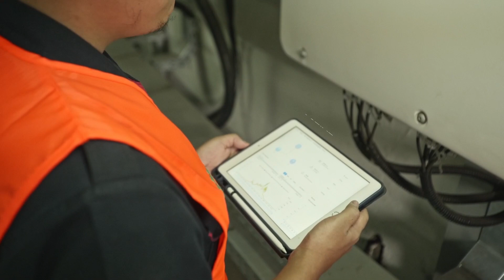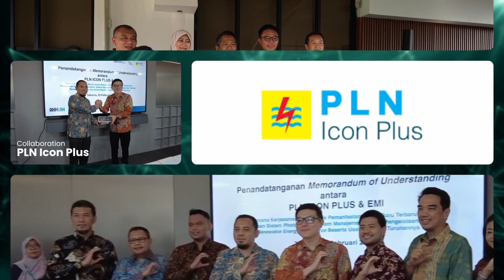Kilas Balik SUN Energy 2023 | SUN Energy 2023 Highlights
Simak kembali pencapaian SUN Energy sepanjang tahun 2023! 🏆

SUN Energy berhasil mencatat pencapaian yang sangat signifikan dalam meningkatkan pemanfaatan energi terbarukan di Indonesia. Di tahun 2023, kami mendapatkan gelar 'Pengembang Proyek Tenaga Surya Terkemuka di Indonesia' dari Dewan Energi Nasional (DEN).

Peningkatan 2x lipat pada proyek PLTS yang telah beroperasi, bersama dengan instalasi PLTS Atap terbesar di sektor industri berkapasitas 18.6 MWp, menjadi bukti nyata komitmen kami untuk menghijaukan Indonesia.
Setiap tahunnya, portofolio bisnis SUN Energy terus berkembang, melibatkan lebih dari 100 perusahaan. Dari instalasi di berbagai perusahaan ini, diperkirakan sistem kami dapat menghasilkan lebih dari 800 juta kWh setara dengan mengurangi lebih dari 900 juta kilogram emisi karbon.

SUN Energy juga berkomitmen untuk menyebarkan pemanfaatan energi surya bagi masyarakat melalui program melistriki 1 desa tanpa akses listrik di area 3T, dari setiap 1 MWp yang diinstal di lokasi pelanggan kami. Selain itu, kami juga turut mendorong peluang berkarir di bidang Green Jobs kepada lebih dari 2 ribu orang.

Kini, SUN Energy siap melangkah menuju tahun 2024, memaksimalkan potensi untuk membentuk masa depan yang lebih berkelanjutan ☀️
Tonton selengkapnya pencapaian SUN Energy sepanjang tahun 2023 pada video berikut!
Take a look at SUN Energy's achievements throughout 2023! 🏆

SUN Energy has recorded significant achievements in increasing the utilization of renewable energy in Indonesia. In 2023, we received the title of 'Indonesia's Leading Solar Project Developer' from the National Energy Council (DEN).

The doubling of our operating solar energy system projects, along with the largest rooftop solar energy system installation in the industrial sector with a capacity of 18.6 MWp, marked a clear demonstration of our commitment to a greener Indonesia.

Every year, SUN Energy's business portfolio continues to grow. To date, we have partnered with more than 100 companies. From the installations in these companies, it is estimated that our systems generate more than 800 million kWh, equivalent to reducing more than 900 million kilograms of carbon emissions.

SUN Energy is also committed to spreading the utilization of solar energy for the community through a program to electrify 1 village with no access to electricity in 3T (frontier, outermost, and remote) areas for every 1 MWp installed at our customer sites. In addition, we also encourage Green Jobs opportunities to more than 2 thousand people.

Now, SUN Energy is ready to step into 2024, maximizing the potential to shape a more sustainable future ☀️